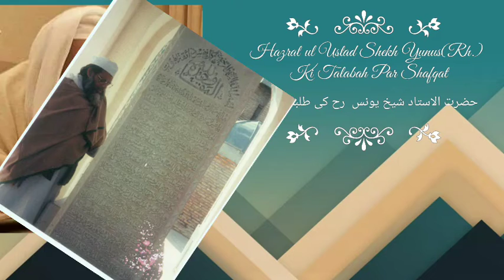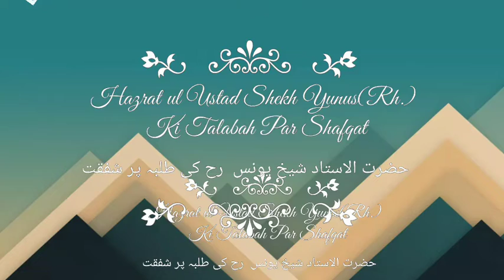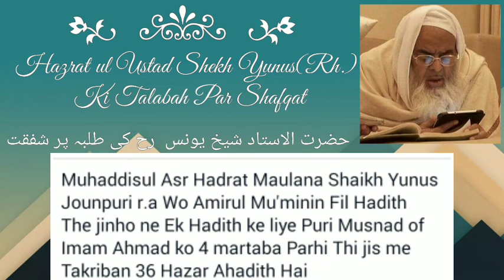Hazrat Ul Ustad Shekh Yunus (Rh.) Ki Talabah Par Shafqat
Ul Ustad Shekh Yunus (Rh.) Ki Talabah Par Shafqat.